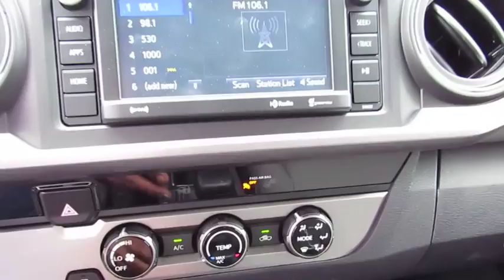2018 Toyota Tacoma Live Video! Tampa, Wesley Chapel, Brandon, New Port Richey, FL Live 183786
Stadium Toyota
5088 N. Dale Mabry Highway

Our midsize truck can do it all! Our 2018 Toyota Tacoma SR5 Double Cab 4X2 stands out in Magnetic Gray Metallic as a road-ready workhorse! Powered by a 3.5 Liter V6 that offers 278hp while matched to a 6 Speed Automatic transmission for fantastic passing. You'll be impressed with brisk acceleration, or our Rear Wheel Drive has the power to tow and haul, and near 24mpg on the open road in this confident truck. Our SR5 is primed to work with a deck rail system, muscular fenders, fog lights, and a stylish charcoal front grille with chrome accents.     The well-designed cabin puts you in command with keyless entry, fabric-trimmed seats, a multi-information display, power windows/locks, and an integrated backup camera. Entune Audio Plus with Connected Navigation App, available satellite radio, and HD radio keeps you in-the-know and entertained along the way.    Safety with Toyota is optimized behind the wheel with the toughness you expect. Tacoma features a high strength steel construction and advanced safety features such as a tire pressure monitoring system, vehicle stability control, and smart stop technology. Thrive on the drive...get in our Tacoma!